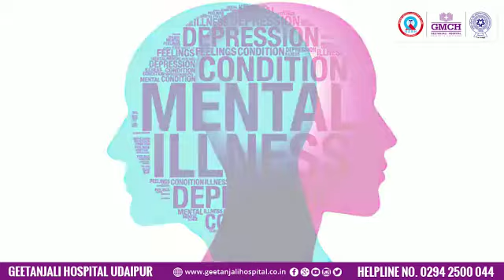World Mental Health Day | Geetanjali Medical College & Hospital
Today is World Mental Health Day, aimed at raising awareness of mental health issues around the world and mobilising efforts in support of mental health. Dr. Shikha Sharma ( Asst. Prof. Psychologist) speaks about 'Suicide Awareness & Prevention.